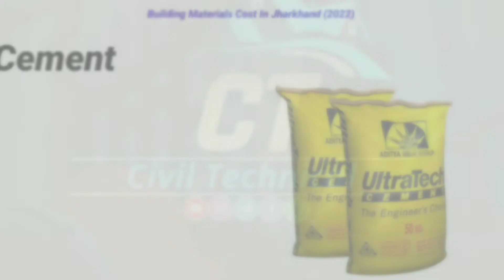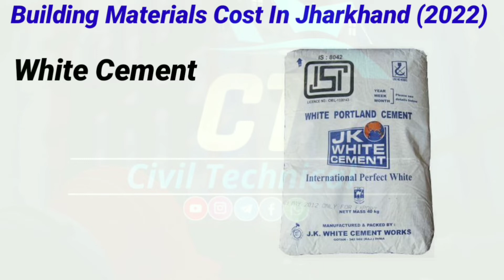Building Material Rate 2022 Jharkhand | Construction Material Rate| Construction Material Price 2022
For easy Understanding please watch the whole video and don't skip anywhere.

In this video i explained every things in a very very simple manner for easy understanding..

Friends Watch this video and Get your All  your Doubt cleared Regarding

Civil Technical

Er Ragib Aslam
Jharkhand ( Hazaribagh)